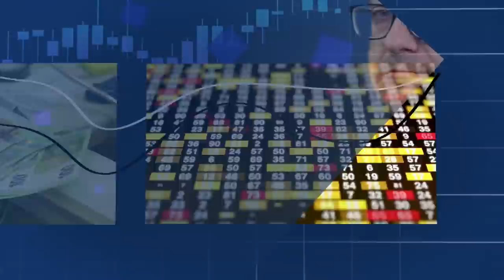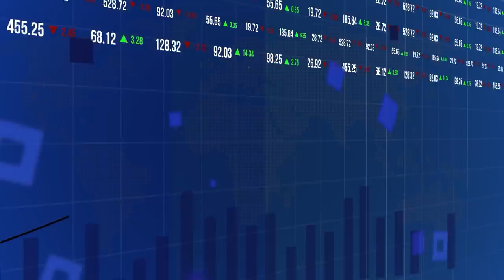Były PREZES PKO BP: Na wysokiej INFLACJI ZARABIAJĄ kredytobiorcy | Pieniądze to nie wszystko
➡ Zbigniew Jagiełło, były prezes zarządu PKO Banku Polskiego, przekonuje, że na wysokiej inflacji zarabiają kredytobiorcy. Jak przekonuje, to prosta matematyka i różnica między oprocentowaniem kredytów a wysoką inflacją, za którą odpowiadają cztery czynniki - polityka rządu, polityka RPP oraz pandemia i wojna na Ukrainie.